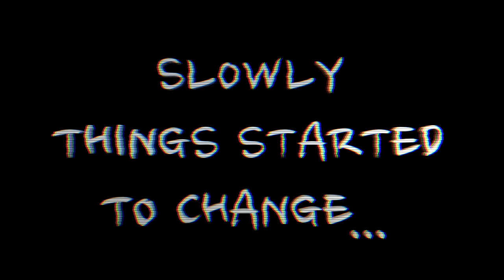Ester Official Trailer #1 (2016) Horror Movie HD